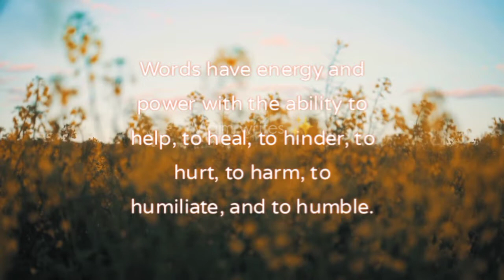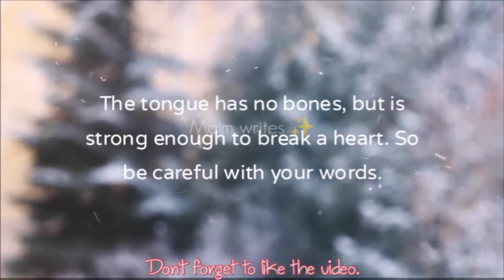The most Brilliant and super power Quotes || By maim writes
words can inspire,
and words can destroy,
choose you well.

our collection of the most powerful and inspiration quotes

inspirational quotes
motivational quotes
super power Quotes
brilliant quotes